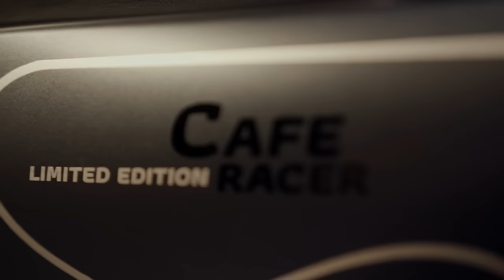Inspire Custom Yamaha XSR155 Cafe Racer kit by Zeus Custom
⚡️The Inspiration of XSR155 Cafe Racer ⚡️
“ถ้า Cafe Racer คือช้อยส์แรกที่หลายคนนึกถึง เป็นสไตล์ที่หลายๆ คนอยากจะครอบครอง XSR155 Cafe Racer Kit by Zeus Custom คือตัวเลือกที่ตอบโจทย์คุณแน่นอน”

จุดเริ่มต้นที่ลงตัว...เพื่อเติมเต็มตัวตนที่แท้จริงของคุณ...ลงบนรถคู่ใจ XSR155 ด้วยชุดแต่ง Cafe Racer Kit จากสำนักแต่ง Zeus Custom ที่รังสรรค์ผลงานการออกแบบชุดแต่ง 23 รายการ โดยไม่จำเป็นต้องโยกย้าย หรือตัดแต่งชิ้นส่วนใดๆ ก็สามารถเปลี่ยน XSR155 แบบเดิมๆ ให้กลายเป็นรถคัสตอมในสไตล์ Cafe Racer ที่คุณเคยวาดฝันเอาไว้ง่ายๆ

จำนวนจำกัดเพียง 100 ชุดสำหรับผู้ที่ซื้อ XSR155 ผ่านช่องทางออนไลน์ระหว่างวันที่ 1 - 12 ธ.ค. 64 เท่านั้น! รีบมาครอบครองความเท่ และคัสตอมความสนุกที่สะท้อนตัวตนของคุณแล้วสตาร์ทเครื่องออกไปมันส์ด้วยกัน⚡️

🛠️️ ชุดอุปกรณ์ตกแต่ง ทั้งหมด 23 รายการ 🛠️
ฝาครอบบังโคลนหลัง สีไทเทเนียม/สีเทา 1 ชิ้น
ฝาครอบถังน้ำมัน สีเทาด้าน 1 ชิ้น
ฝาครอบถังน้ำมัน สีไทเทเนียม/สีดำ (ซ้าย และขวา)  1 คู่
ฝาข้าง สีเทาด้าน (ซ้าย และขวา) 1 คู่
บังโคลนหน้า สีเทาด้าน 1 ชิ้น
ขายึดบังโคลนหน้า สีดำเงา (ซ้าย และขวา) 1 คู่
ฝาครอบไฟหน้า สีไทเทเนียม/สีเทา 1 ชิ้น
ขายึดไฟหน้า สีไทเทเนียม (ซ้าย และขวา) 1 คู่
ฝาครอบตกแต่งด้านข้างใต้เบาะ (ซ้าย และขวา) 1 คู่
หมวกกันน็อคเต็มใบปิดคาง XSR & ZEUS CUSTOM สีดำ 1 ใบ
ขายึดเรือนไมล์ สีดำ 1 ชิ้น
เบาะแต่ง ZEUS CUSTOM สีดำ/น้ำตาล 1 ชิ้น
ชุดท้ายสั้น ZEUS CUSTOM สีดำ 1 ชิ้น
ชุดแฮนด์จับโช้ค ZEUS CUSTOM 1 ชิ้น
ครอบแฮนด์ ZEUS CUSTOM 1 ชิ้น
สายเบรค ZEUS CUSTOM 1 ชิ้น
สายคลัชท์ ZEUS CUSTOM 1 ชิ้น
แผ่นรองขายึดแตร ZEUS CUSTOM 1 ชิ้น

พร้อมให้คุณสัมผัสตัวจริงพร้อมกันได้ที่งาน Motor Expo 1 - 12 ธ.ค. 64 นี้! ที่อาคารชาเลนเจอร์ เมืองทองธานี

📌 เติมเต็มไลฟ์สไตล์ของคุณกับ XSR155 ได้ที่

หมายเหตุ:
✅ ชุดกระจกติดปลายแฮนด์ไม่รวมอยู่ใน 23 รายการดังกล่าว
✅ รูปสินค้าตกแต่งใช้เพื่อการโฆษณาเท่านั้น
✅ ชุดอุปกรณ์ตกแต่งที่แถมดังกล่าว ไม่รวมการติดตั้ง
✅ การติดตั้งชุดอุปกรณ์ตกแต่งควรอยู่ในความดูแลของผู้เชี่ยวชาญ
✅ รับประกันชุดอุปกรณ์ตกแต่ง ระยะเวลา 1 ปี หรือ 10,000 กม. (รับประกันเฉพาะความเสียหายที่เกิดขึ้นจากการผลิต)
✅ เงื่อนไขการรับประกันอะไหล่ เป็นไปตามที่บริษัทฯ กำหนด
✅ ผู้ใช้งาน หรือเจ้าของรถ ควรศึกษาข้อกฎหมาย รวมถึงความจำเป็นที่อาจเกิดขึ้นในการยื่นขอการเปลี่ยนแปลง ต่อเติม
✅ เงื่อนไขเป็นไปตามที่บริษัทฯ กำหนด และขอสงวนสิทธิ์การเปลี่ยนแปลงโดยไม่ต้องแจ้งให้ทราบล่วงหน้า